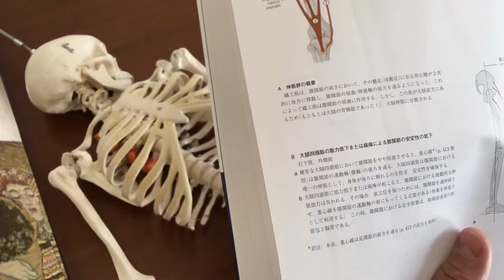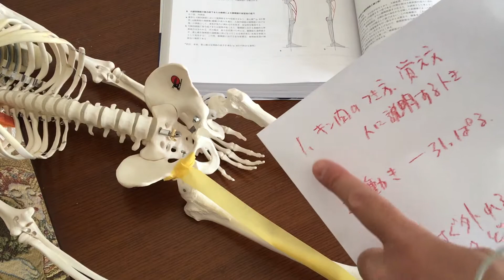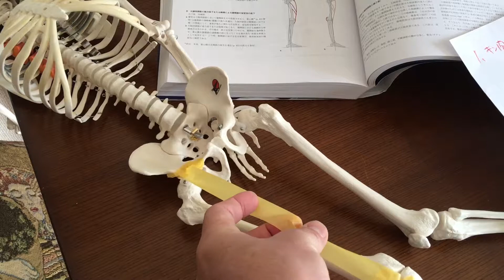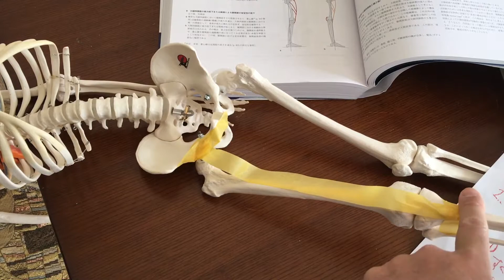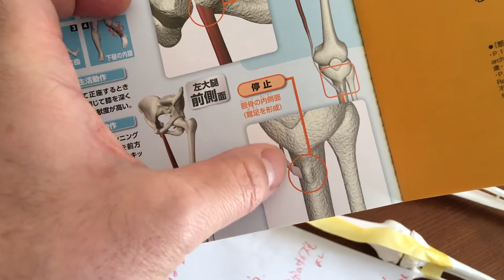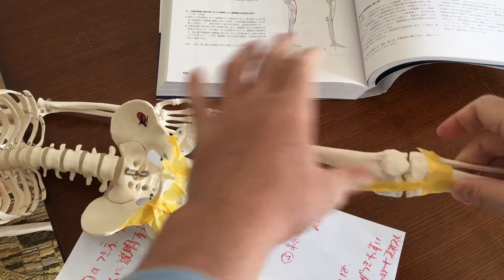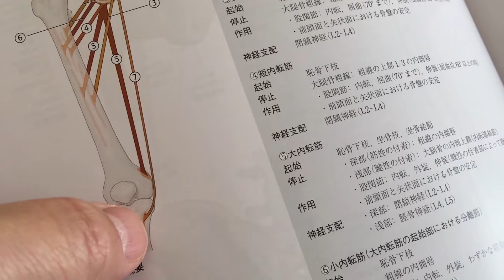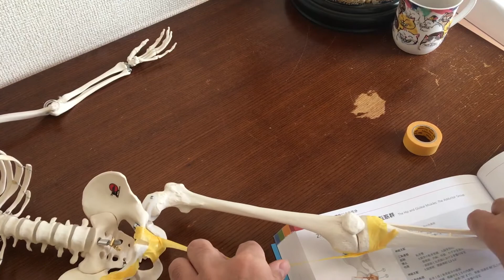マスキングテープの使い方 for Ninja Anatomy